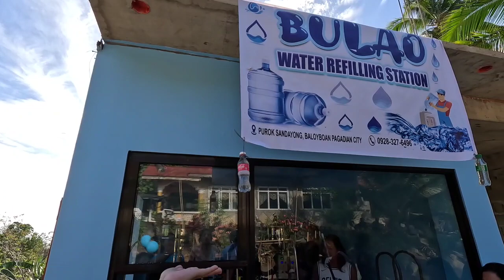grand opening of bulao water refilling station | rouxshietv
Located at Purok Sandayong Baloyboan Pagadian City sa Niloy Bulao Residence..